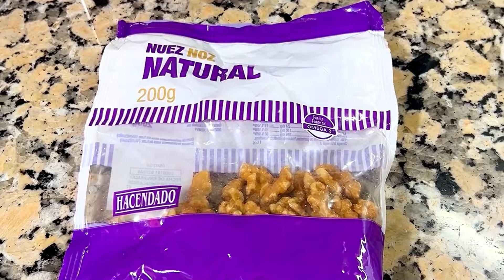👩‍🍳” MANGA DE GITANA, BRAZO DE REINA Ó PIONONO DE RED VELVET 🔴”, CÓMO REPARAR EL BIZCOCHO ROTO.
👩‍🍳 MANGA DE GITANA, BRAZO DE REINA Ó PIONONO DE RED VELVET❤️🔴
He utilizado un molde rectangular de 29 cm por 39 cm y 2 cm de alto.
Una manga pastelera y la boquilla pastelera 1 M
Ingredientes:
. 4 huevos de tamaño L a temperatura ambiente
.100 gramos de harina común para todo uso, cuatro ceros ó sin leudantes
.120 gramos de azúcar blanca granulada
. 20 gramos de cacao en polvo
. Una pizca de sal
. 8 gramos de esencia de vainilla
. 30 gramos de mermelada de fresa
. Colorante rojo para repostería
Ingredientes para el relleno:
. 300 gramos de nata líquida para montar ó crema para batir, yo la he utilizado vegetal, pero podéis utilizarla animal si os gusta más
. 30 gramos de azúcar blanca granulada
Ingredientes para la decoración:
. 100 gramos de chocolate con leche para fundir
. 50 gramos de nata líquida, puede ser vegetal ó animal
. 20 gramos de nueces troceadas
. También le he puesto unas decoraciones con la misma crema de fresa que he utilizado para el relleno
. Sprinkles de color rojo